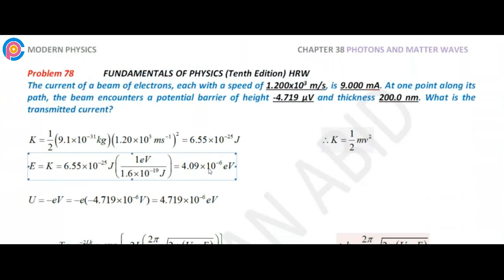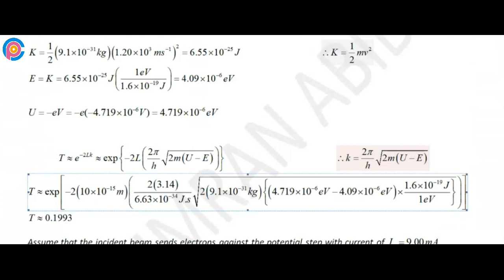Halliday resnick chapter 38 problem 78 solution | Fundamentals of physics 10e solutions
The current of a beam of electrons, each with a speed of 1.200x103 m/s, is 9.000 mA. At one point along its path, the beam encounters a potential barrier of height -4.719 µV and thickness 200.0 nm. What is the transmitted current?

resnick halliday
halliday physics